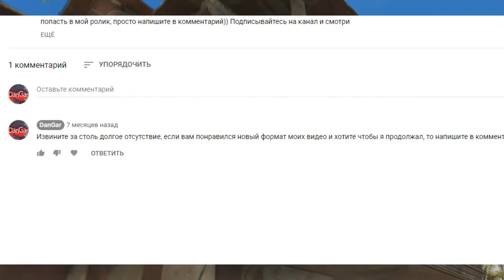Assassins creed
Хей, здорова народ, меня зовут DanGar. Я люблю играть в игры, так почему бы вам не посмотреть, как я в них играю.